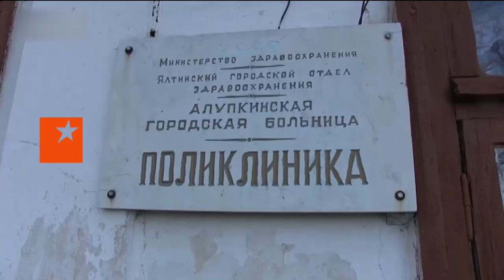Почему врач в Крыму становится исчезающей профессией - Гражданская оборона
Не пропустите в новом выпуске программы "Гражданская оборона" во вторник, 16 апреля, в 20:20.